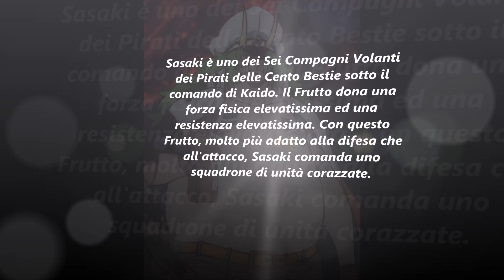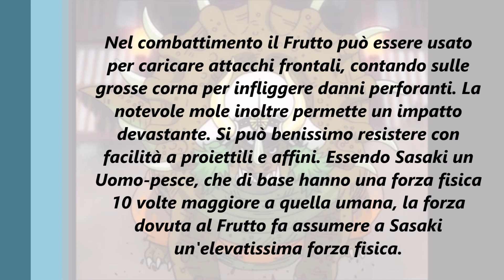Enciclopedia dei Frutti- Dino Dino modello Triceratopo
Ecco a voi l'approfondimento sul Frutto Dino Dino modello Triceratopo!